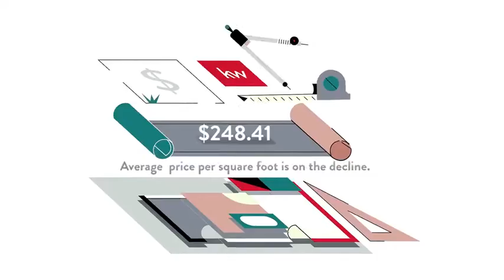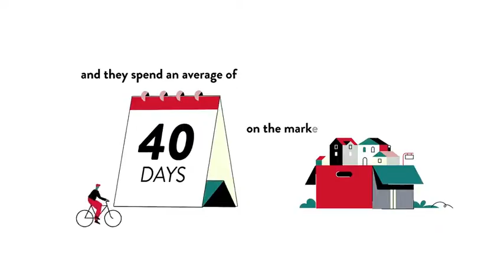LIVING IN Belle Haven on the Green, Alexandria, Virginia the Pros and Cons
LIVING IN Belle Haven on the Green, Alexandria, Virginia the Pros and Cons Video Real Estate Market Update.  Presented by Twenty-Three Homes with Glenn and Gift.
Gift Thongpia,
Glenn Hughes,